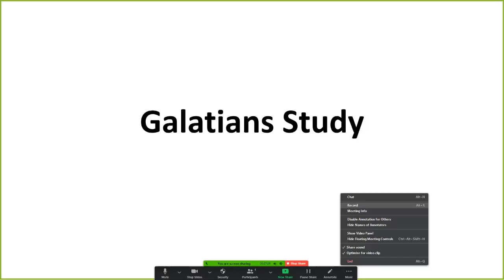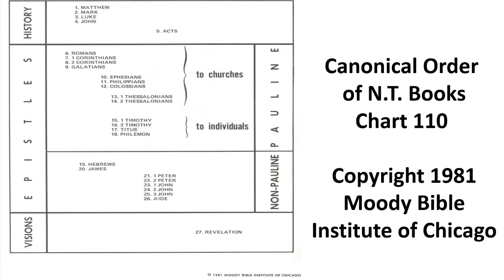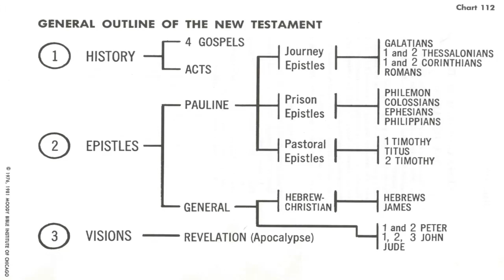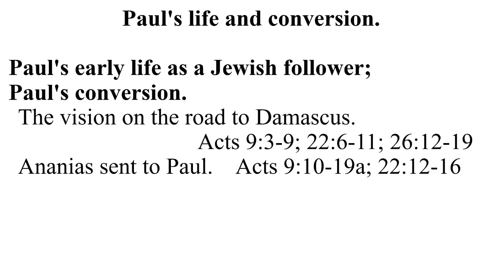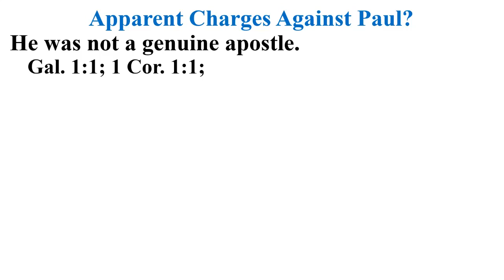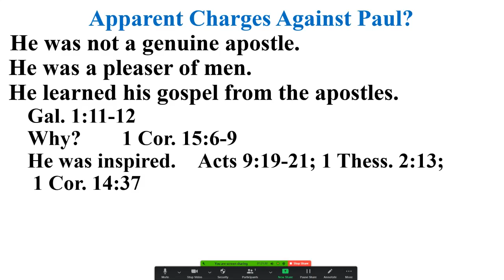Gal. Intro. Part 2